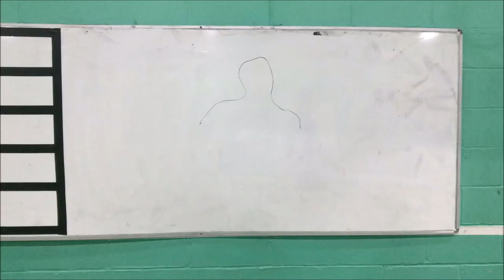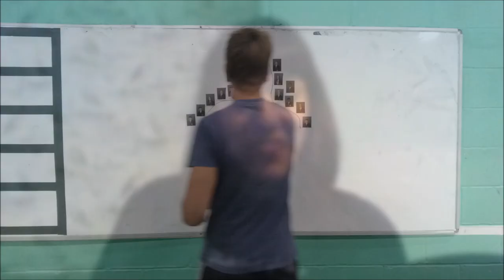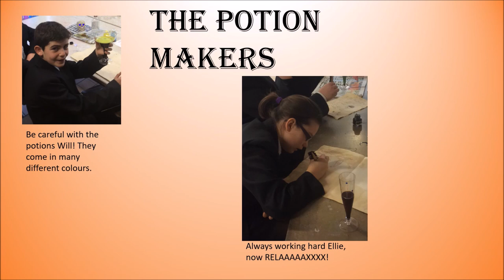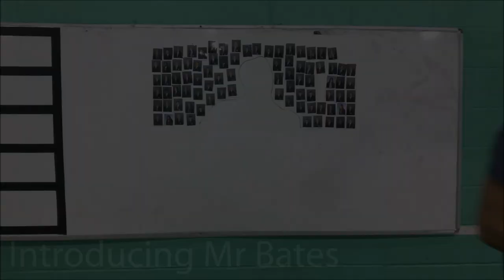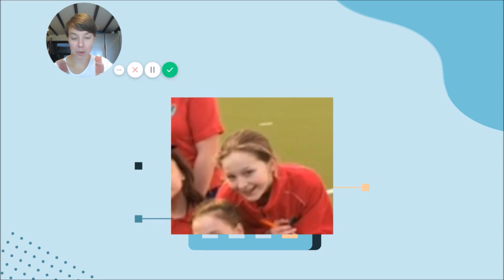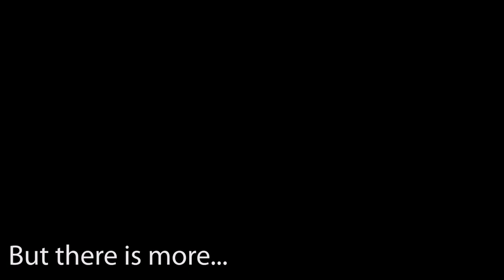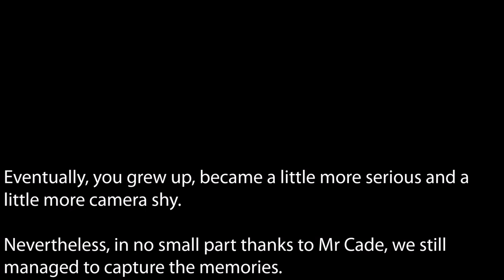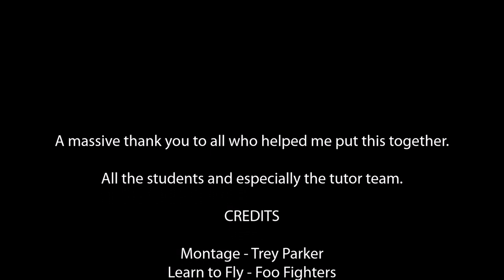Harrow Way Class of 2020 - Final Assembly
We say goodbye to our year 11 students of 2020 with a trip down memory lane of their time at Harrow Way.